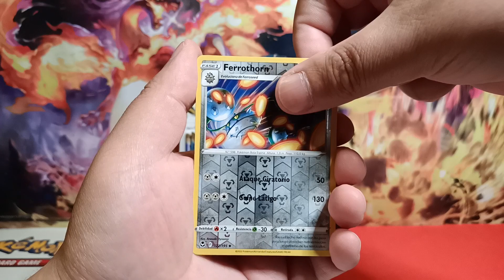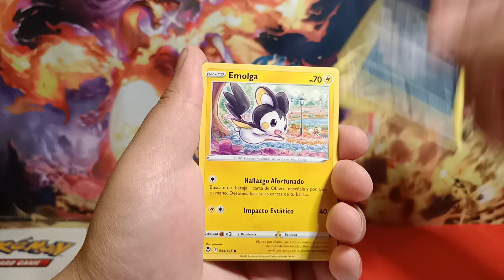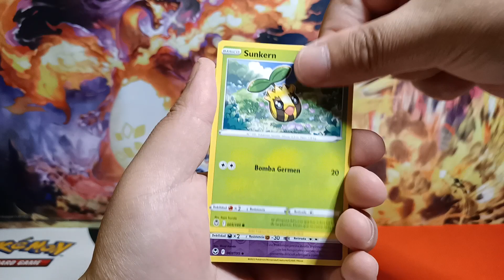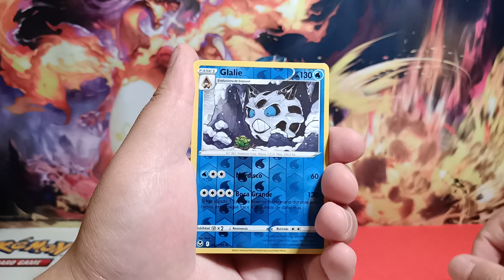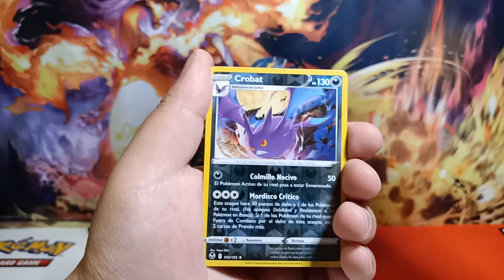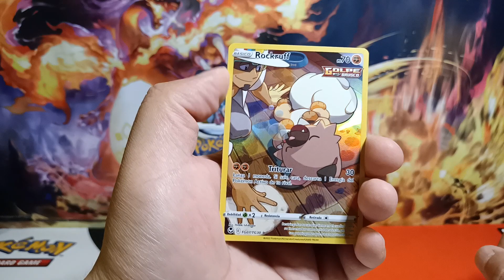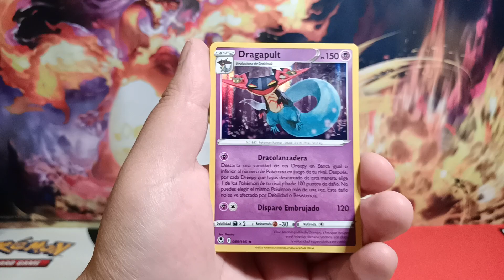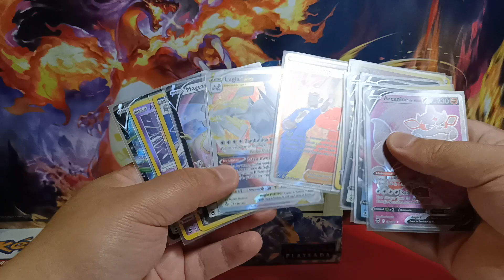APERTURA BOOSTER BOX PARTE 3 - TEMPESTAD PLATEADA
Hola a tod@s, bienvenid@s a una nueva apertura del canal, el día de hoy estaremos abriendo 12 sobres de una caja de 36 sobres de la nueva edición de Tempestad Plateada en español, espero que el video sea de su agrado y no se olviden de dejar su like, suscribirse y dejar en los comentarios que les ha parecido ésta apertura.

Saludos!